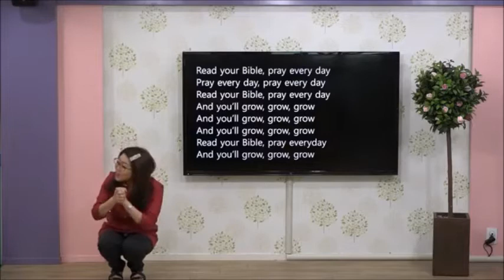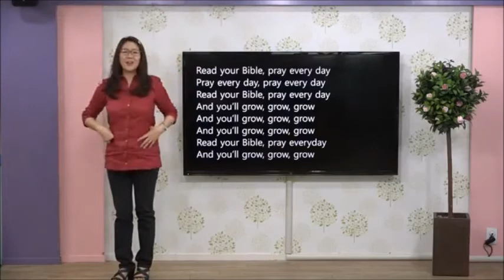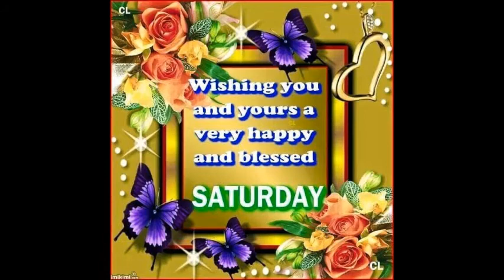Anglican Church of The Epiphany Bahamas Sunday School for children -06-Mar-21